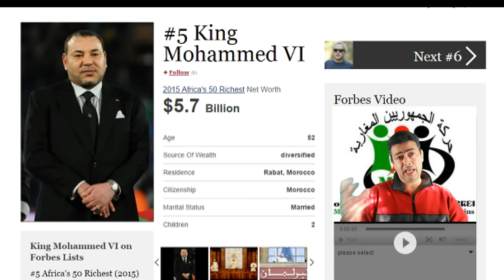ملك الفقراء من أغنياء العالم forbes-roi des pauvres parmis les plus riches du monde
Il raggiungimento dello stato di diritto e di una vera cittadinanza, rispetto dei diritti umani e garantire la libertà e la dignità e la giustizia sociale
Movimento Repubblicano marocchino

دفعت قيمة حجم الدين الخارجي للمغرب والبالغة 42 مليار دولار سنة 2015، إلى احتلاله الرتبة الـ55 من أصل 68 دولة تعرف بنسبة مديونيتها المرتفعة. وبهذا، يكون المغرب، بحسب تقرير لمجلة "غلوبال فينانس"، صدر حديثا، قد قفز إلى أوائل المراكز في هذا التصنيف. متبوعا بمصر بحوالي 40 مليار دولار، ثم تونس بحوالي 27 مليار دولار. في حين بلغت مديونية الأردن ما قدره 25 مليار دولار.

La réalisation de l'état de droit et une véritable citoyenneté,  le respect des droits de l'homme et de garantir la liberté et la dignité et la justice sociale
Mouvement républicain Marocains

 تحقيق دولة القانون والمواطنة الحقة, وإحترام حقوق الإنسان وضمان الحرية والكرامة والعدالة الإجتماعية‎
حركة الجمهوريين المغاربة

Achieving the rule of law and true citizenship,  respect for human rights and ensure freedom and dignity and social justice
Moroccans Republican Movement